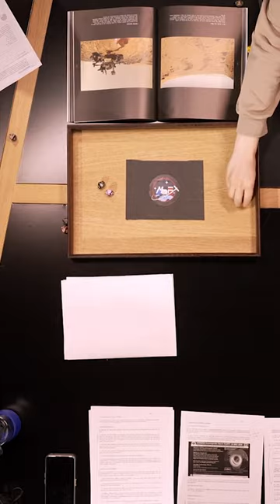A votre avis c’était son téléphone ? Réponse sur la chaîne YT d’@hugolisoiryoutubeFt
@BagheraJonesLive @joueurdugrenier et le @CnesFrance